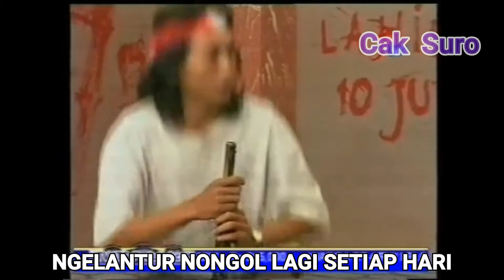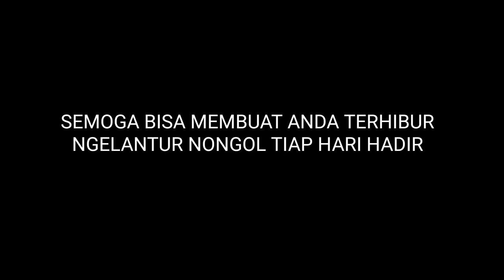NGELANTUR NONGOL LAGI | Cak Suro - Tatok - Cak Silo episode Perang 2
Ngelantur nongol lagi  Cak suro - tatok - cak silo epidose perang 2 fill kemekel